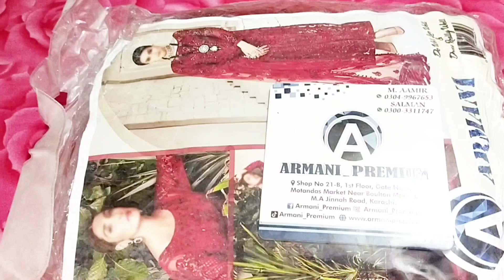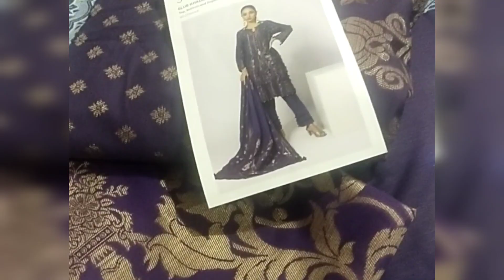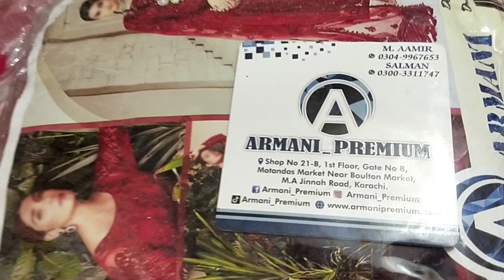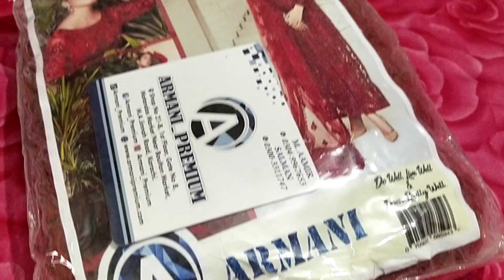Daily Busy Rotine in my Life// Online Shoping// Pizza Party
Daily Busy Rotine in my Life// Online Shoping// Pizza Party @Kitchenwitheman1M

Life with Samann